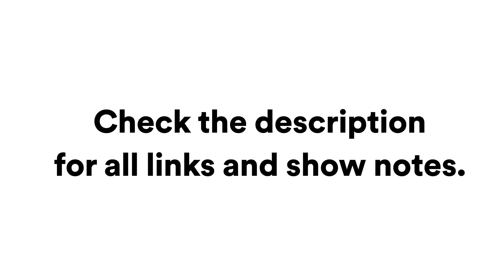Shooting jpeg fearlessly and why you DO need another camera.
Episode 9 of Big Photo Boys photography talk show.

00:00 New year, same boys
02:18 A different camera for playtime
07:27 Shooting jpeg fearlessly
11:20 Don't work when you're not working
13:56 Fuji X Weekly
18:00 Being perfectly Imperfect
27:19 Photography in the physical sense
39:20 Tool of the week

Kurt's tool of the week:
Bellroy Tech Kit bag:

PJ's tool of the week:
Fuji X Weekly - film simulations

Join our facebook community, the legends club to be involved in our photography challenges and discussions:

Up to date specs and prices below

The light I use
With this modifier

My flat base desk tripod
My tripod head

My Camera
My wide angle lens
My monitor

My microphone: